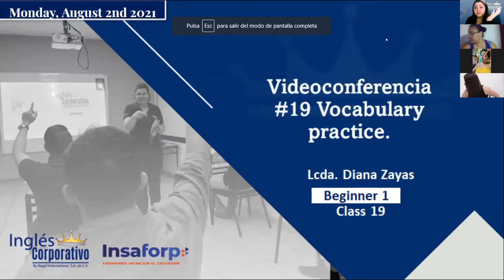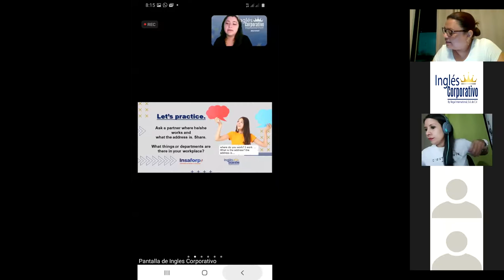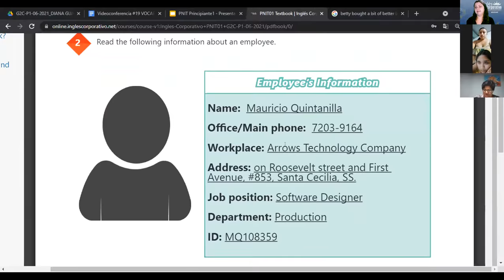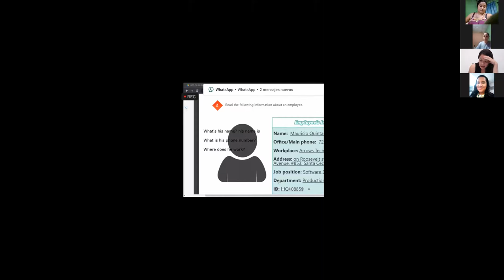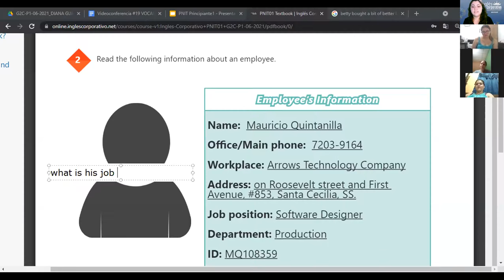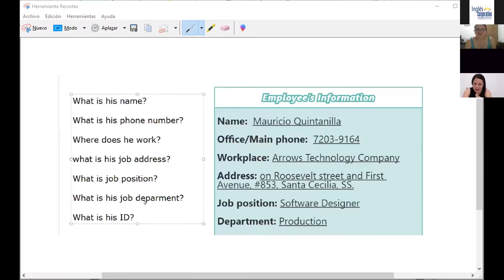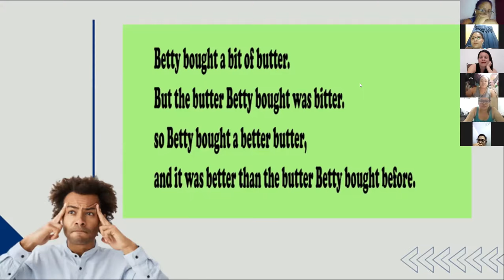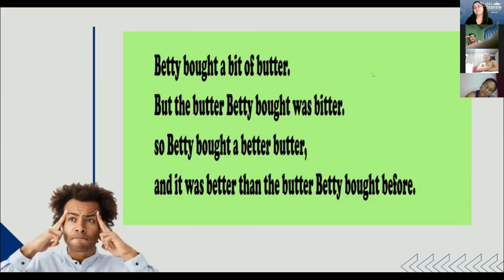Ingles Corporativo-Videoconferencia #19 Vocabulary practice.